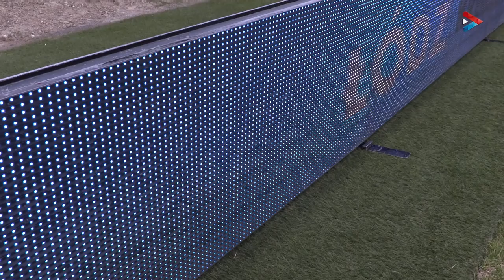W centrum wydarzeń: ŁKS - TSP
Wyjazdowy mecz z ŁKS-em w kadrze kamery klubowej telewizji.